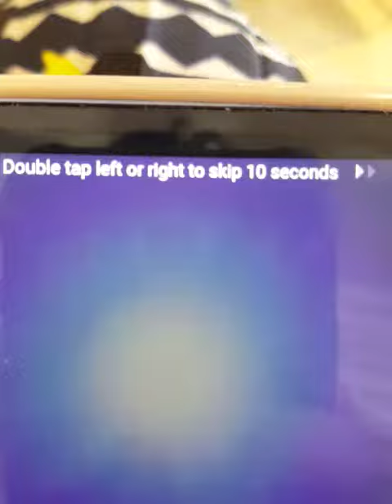Sonic x intro tmnt 2003 theme 🌹🌹🌹🌹🌹🏵🏵🏵🏵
tmnt 2003 theme from tmnt 2003🐽🐖🐷